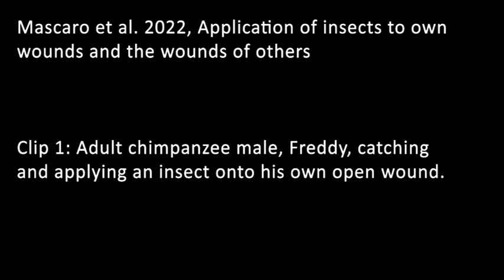Application of Insects to Open Wounds by Wild Chimpanzees in Gabon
Capture and self-application of an insect by an adult male, Freddy, to his own open wound, and capture and allo-application of an insect from an adult female, Suzee, to a wound of her adolescent son, Sia.

Credit: Mascaro et al., doi: 10.1016/j.cub.2021.12.045.